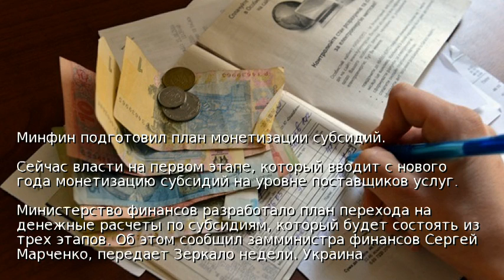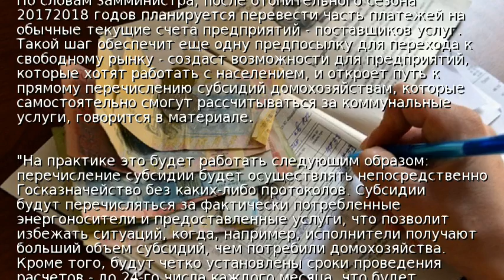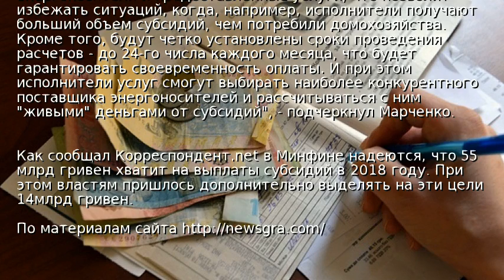Минфин подготовил план монетизации субсидий